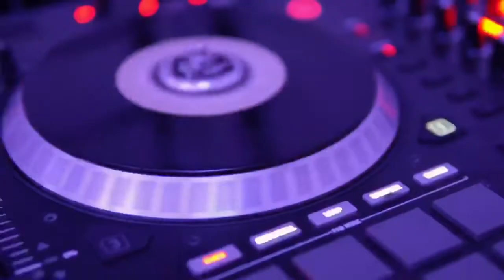Shanequa’s 30th masquerade- 1min recap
I want to say thank you to all 60 guest who purchased tickets to my party and helped my celebrate. Special shoutout to my mom and sister 🥰 my boyfriend and his family, my entire pgf family and my close friends for being there for me ALL the time. To Dj 4seasons my brother ‼️ Thank you for being on videography AND Dj’ing my party. Big thank you to my amazing caterer Margrets & my desserts from Antonia & Blessmesweets everything was delicious. My photo booth from Rleigh photos - sooo professional and beautiful set up. Finally to my sister Lasue who went OVER and beyond to make that venue look like a masterpiece. I was floored by how everything came together. Thank you thank you thank you